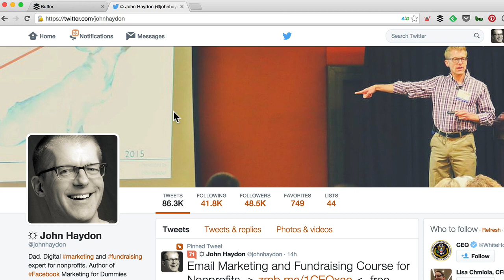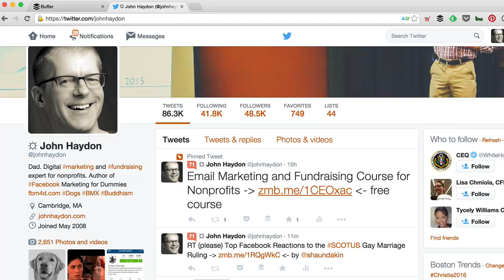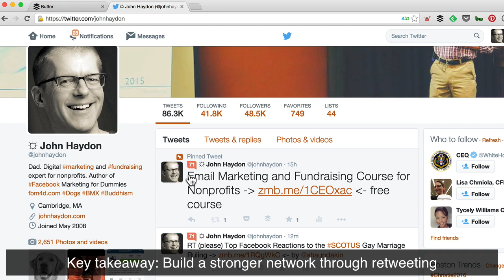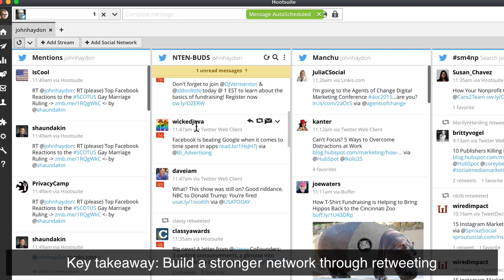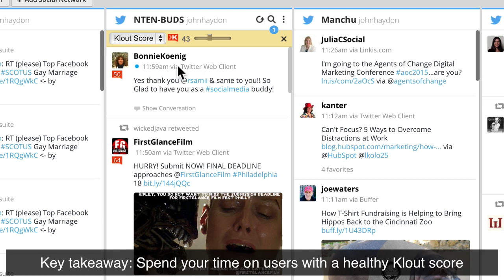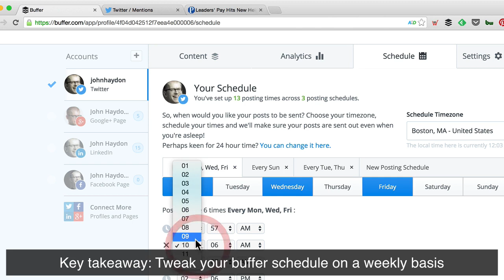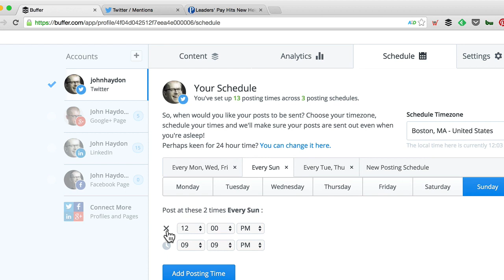6 Twitter Tactics for Busy Nonprofits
Twitter can be used to engage influencers, advocates, bloggers, and partners who care about your cause.

But Twitter can also turn into a time-suck, if you don't have clear goals. Are you trying to build a blogger network for your nonprofit? Are you trying to drive more traffic to your website? You can definitely do these things, if you have clear goals.

In this video, I show you several Twitter “chores" that I recommend to my clients. Please use the tips you like, and throw away the rest.

• Daily: Build a stronger Twitter network through retweeting
• Daily: Spend your time on users with a healthy Klout score
• Daily: Keep filling up your Hootsuite queue
• Daily: Use the Buffer browser extension to top off your Buffer queue
• Weekly: Tweak your buffer schedule
• Weekly: Re-Buffer tweets that have the most retweets